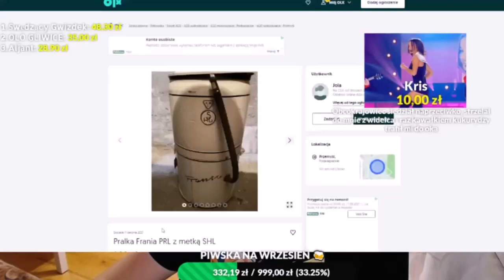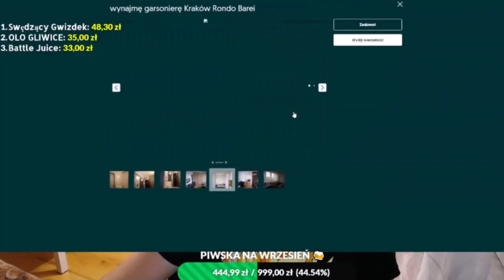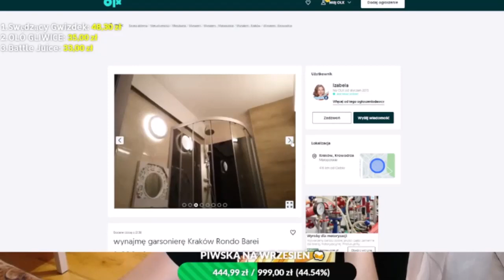mahonek smieszne rozmowy telefoniczne odcinek 4